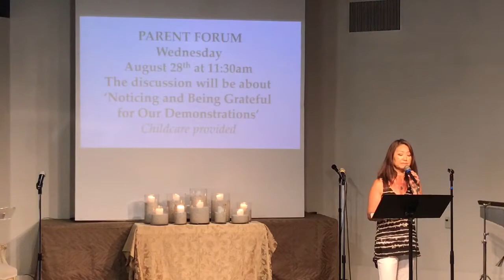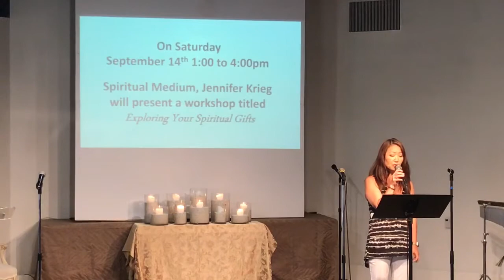The White Rabbit - Part 2